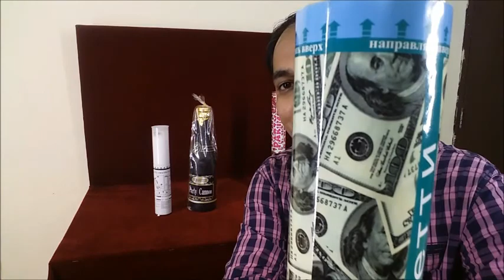New type of Party poppers Confetti shooter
Here I have shown 4 type of party poppers. Watch out our other videos for more ideas.